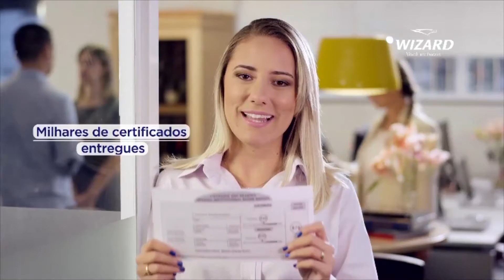PROGRAMA CENTRAL DO ESPORTE_31_03_16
Tudo sobre o jogo em que o PARACATU FC, conseguiu uma classificação história para a 2ª fase Candangão 2016, batendo em casa o GAMA no estádio Bezerrão por 3x2.
Contra tudo e contra todos, uma partida em que até a polícia tendenciou que o Paracatu saísse com derrota. ASSISTA  e comprove como os "Guerreiros do Paracatu" conseguiram na garra arrancar essa classificação.